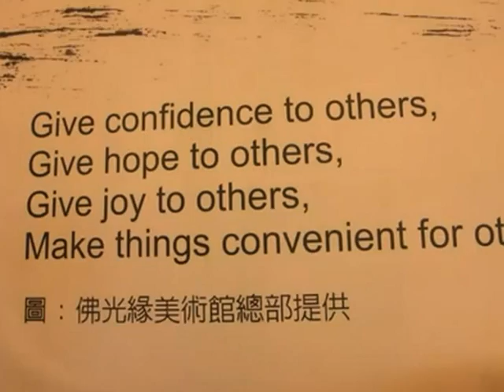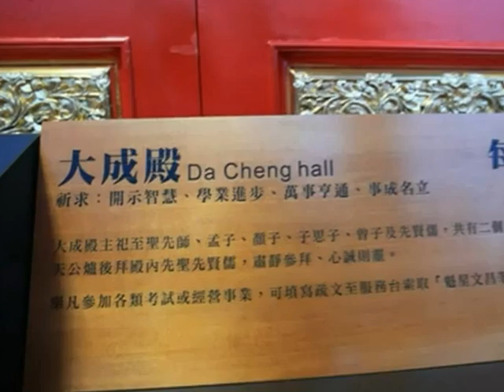Tuan Vu's Trip to Taiwan 2012.wmv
Tuan Vu and ATNT Tours 48 fellow travelers toured Taiwan in April 2012.